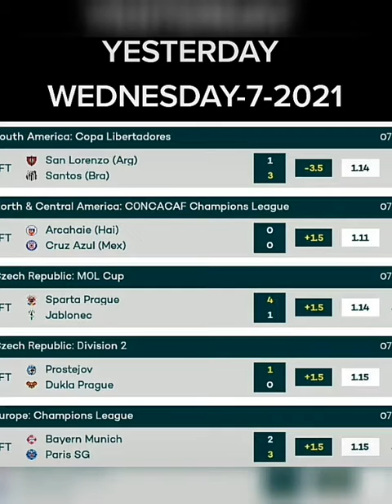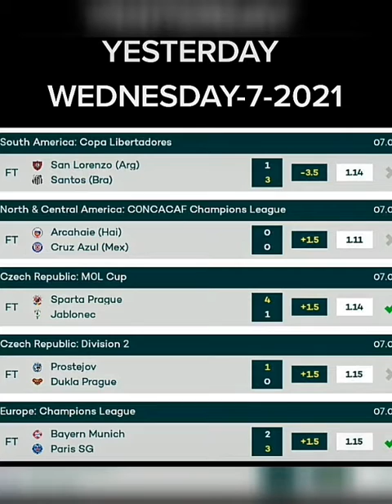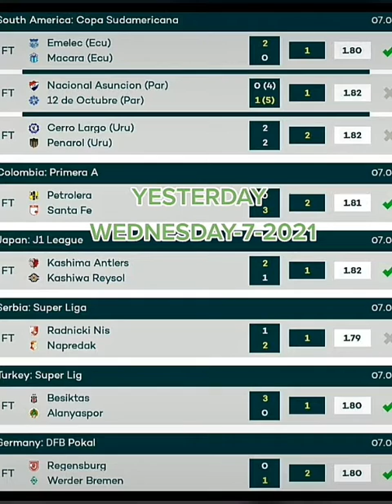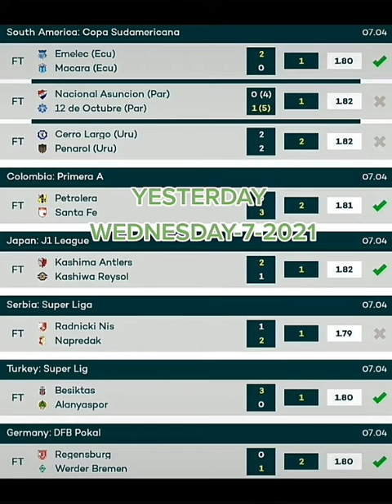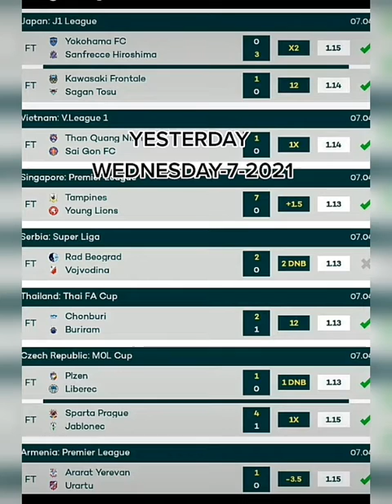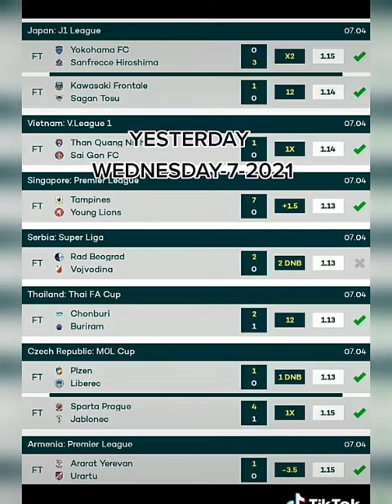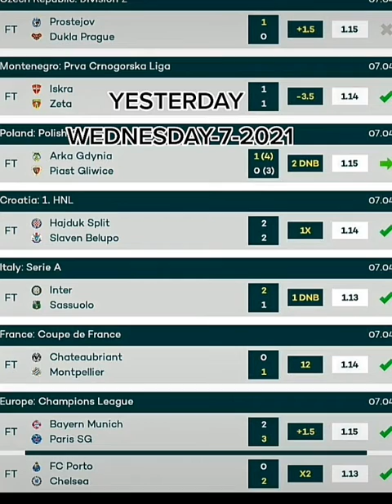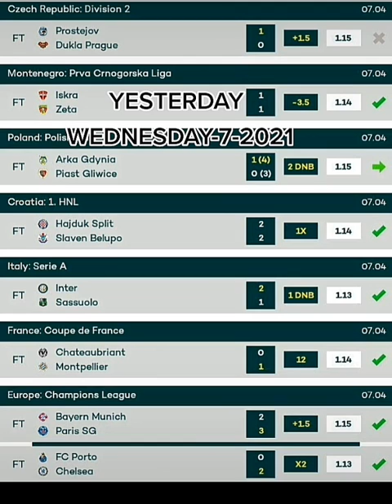APRIL-07-2021 YESTERDAY BETTING BOOKIES BETTING STRATEGIES FOOTBALL BETTING FIXED MATCHES PREDICTION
HALFTIME/FULLTIME
HOME/AWAY/DRAW
OVER/UNDER
DRAW NO BET
CORRECT SCORE
GG/NG